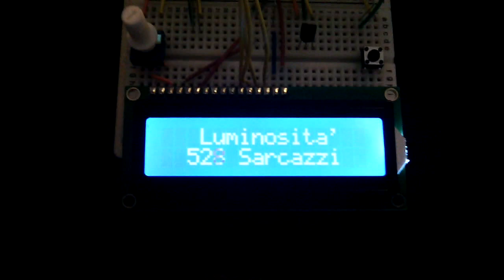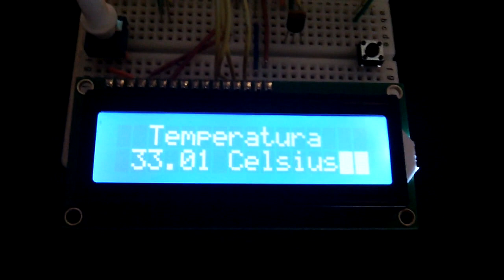TeLuStation - 2° Progetto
Il mio secondo progetto con arduino: una stazione con sensori di temperatura e luminosità.

Con potenziometro per regolare il contrasto del display LCD e switch per passare da una lettura all'altra.

Test luminosità effettuato con torcia e test temperatura effettuato con phon.